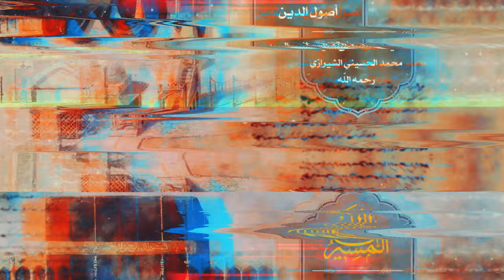المسير إلى الله - أصول الدين - آية الله العظمى السيد محمد الحسيني الشيرازي رحمه الله